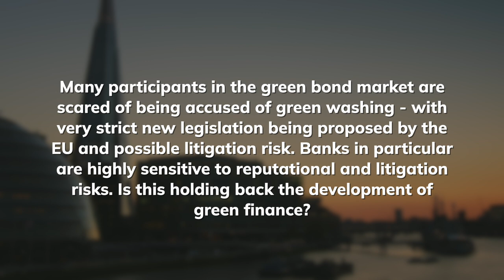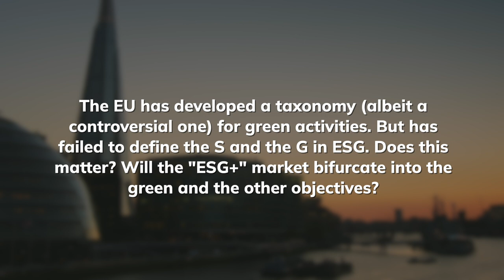GBIF 2023 | Interview with David Katimbo-Mugwanya, EdenTree Investment Management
An interview with David Katimbo-Mugwanya, Head of Fixed Income, EdenTree Investment Management on the sidelines of The Global Borrowers & Bond Investors Forum 2023.

Now in its 32nd year, The Global Borrowers and Bond Investors Forum is one of the leading events for fixed-income market participants.

For over 30 years it has brought together debt issuers, investors, investment bankers, rating agencies, government agencies, and financial services providers from over 50 countries to network and discuss the key issues affecting the international bond markets.

Each year the conference draws an international audience of over 800 issuers, investors, and intermediaries from all over the world. The key aims of the event are to provide networking and deal-making opportunities, as well as a platform for high-level discussion on the key trends in debt capital markets.